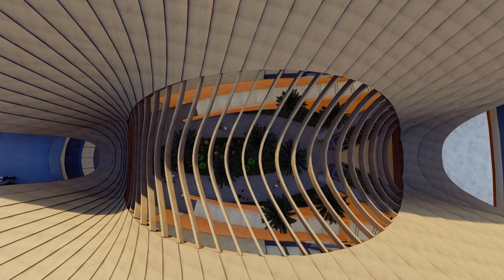Red Sea International Airport, Saudi Arabia